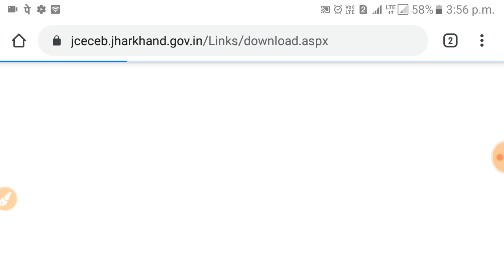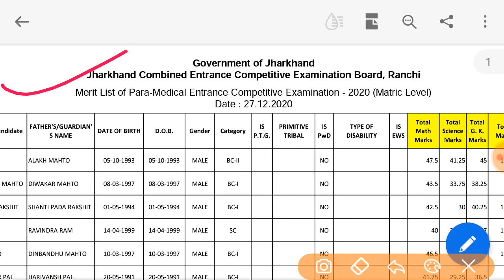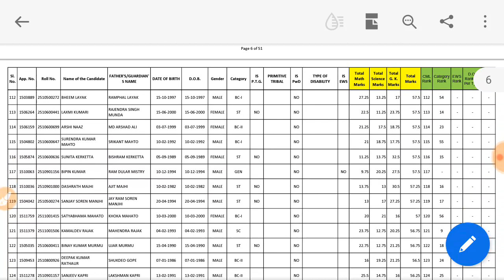check paramedical result 2020|Jharkhand paramedical Result kaise check karen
How to check Jharkhand paramedical result 2020|Jharkhand paramedical Result  kaise check  karen|Jharkhand paramedical

your queries-
how to check answer key for paramedical entrance exam
Jharkhand paramedical entrance exam answer key check kaise
how to check answer key for Jharkhand paramedical entrance exam 2020
Jharkhand paramedical entrance exam 2020 ka answer key kaise check Karen
Jharkhand paramedical answer key kab jari hoga
Jharkhand paramedical answer ki kaise dekhen
Jharkhand paramedical answer key ki step by step jankari
Jharkhand paramedical answer key
paramedical answer key download
how to download paramedical answer key
*PREVIOUS YEAR QUESTION  PDF FOR BSC BASIC POST

*PREVIOUS YEAR QUESTION PAPER PDF FOR BSC POST BASIC

BSC NURSING EXAM DATE 2020|NURSING ENTRANCE EXAM DATE|How to download nursing admit card 2020|JCECEB

How to download admit card for B.scDATE|JCECEB 2020

For more detail join us on telegram link

TMExam

In this video, I was explained about how to download admit card for B.sc nursing entrance exam jharkhand.
admit card download for BSC nursing entrance exam jharkhand 2020.

JCECEB 2020
EXAM DATE

Jharkhand BSc nursing admit card 2020 download
Jharkhand BSc nursing admit card download 2020 in Hindi

In channel all type study material regarding your competition exam will be provided to crack your exams like SSC , railway and all other competition exam.